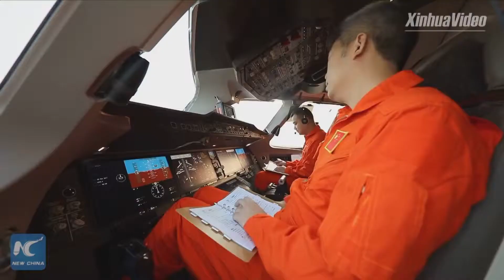Máy bay C919 của Trung Quốc nhận được 815 đơn đặt hàng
Chiếc máy bay chở khách cỡ lớn C919 do Trung Quốc phát triển dự kiến sẽ thực hiện chuyến bay đầu tiên vào cuối năm nay. Hiện đã có 815 đơn đặt hàng ở trong và ngoài nước từ 28 khách hàng để sản xuất máy bay này.